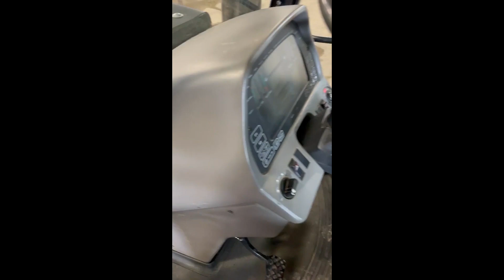VERSATILE 280 For Sale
Nice Versatile 280.  Comes from local farm retirement.  3 point, PTO, quick hitch.